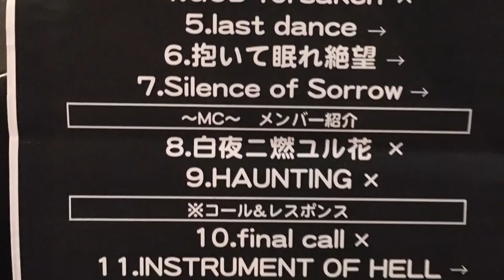Dio-Distraught Overlord COLMAR 2016 HD Without Tremors